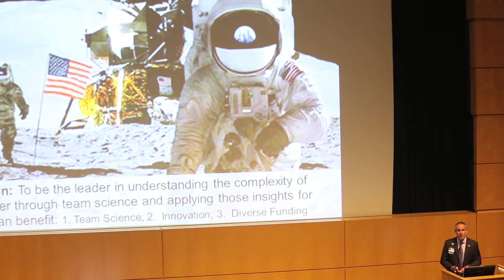National Cancer Moonshot Summit - Moffitt Cancer Center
Moffitt Cancer Center joined cancer centers and organizations in hosting a “National Cancer Moonshot Summit” on June 29, lead by Vice President Joe Biden in Washington. The purpose of these events was to engage communities in the President’s National Cancer Moonshot Initiative, and to generate ideas for new collaborations and actions to accelerate the development of more effective ways to prevent and treat cancer.